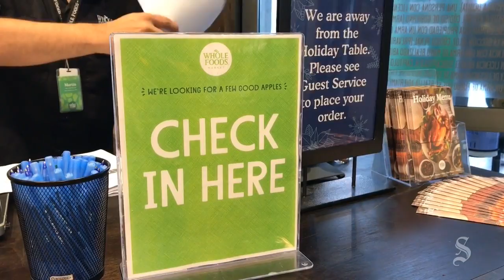Whole Foods National Hiring Day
Austin-based Whole Foods Market plans to hire 6,000 workers on Thursday throughout each of its U.S. stores as part of a national hiring day.